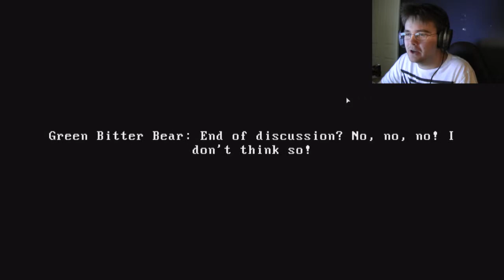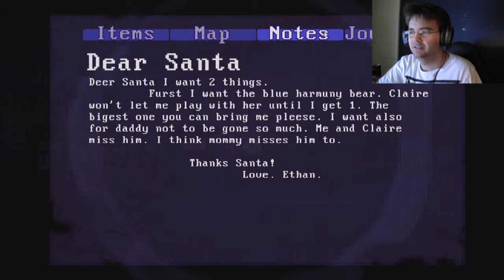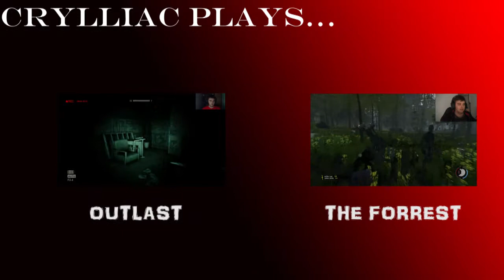Claire [Part 1] {EXTREME COFFEE ACTION!}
I do more stuff!